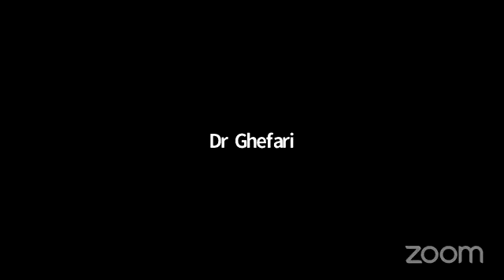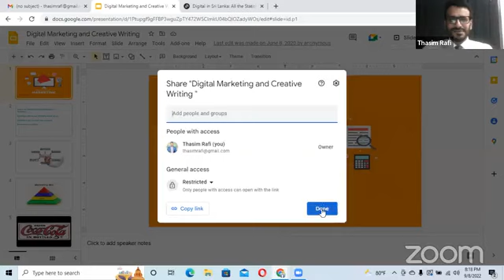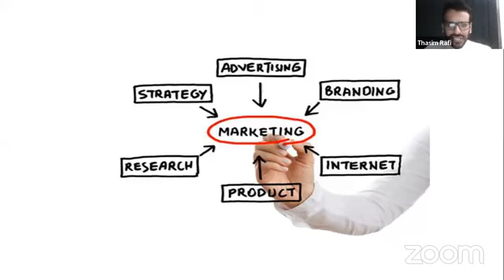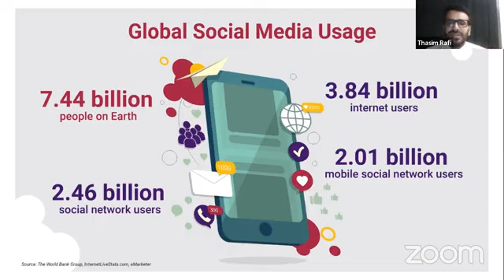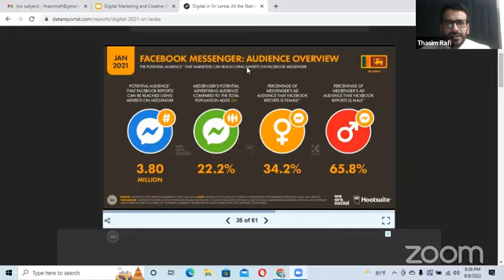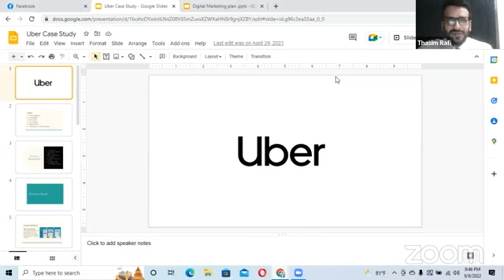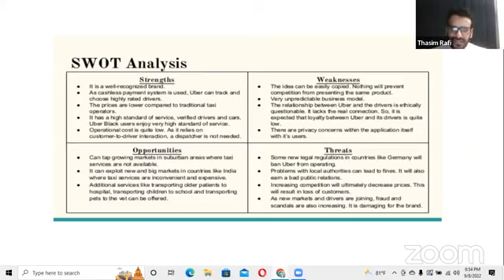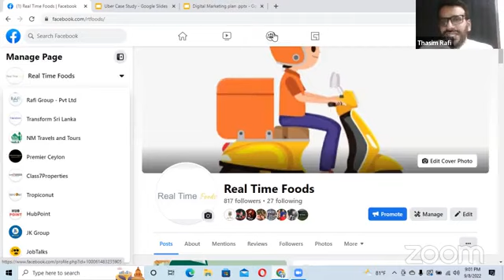RPSL - Digital Marketing for SME Part 1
DIGITAL MARKETING FOR SMEs” Part 1 Presented by Mr. Thasim Rafi – an industry expert, who will share with you how to set up your Digital Marketing Strategy and Tactics with minimal resources invested.